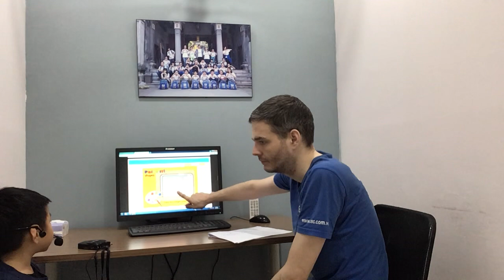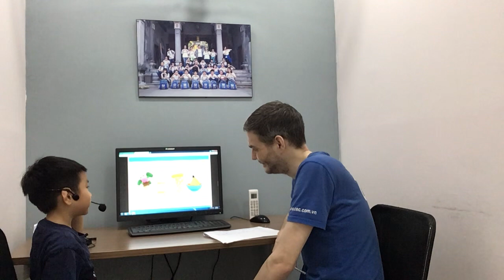CEC VQ1-K2-2306- VIDEO TEST 2- KHẢI HÀ